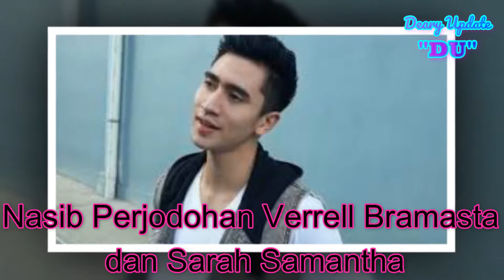Lika Liku Perjodohan Verrell Bramasta dan Sarah Samantha Hingga Sebuah Fakta Yang Di Ungkap Natasya